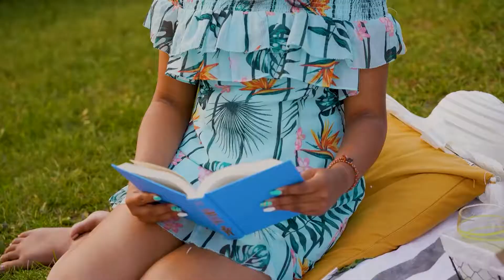Ashani's Special day - Jana digital dreams